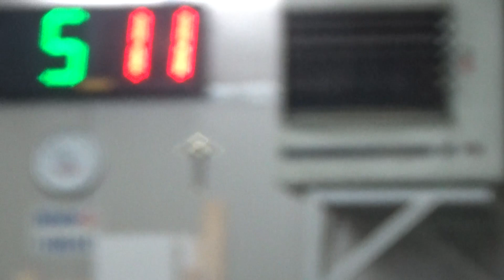11R 06V 00011